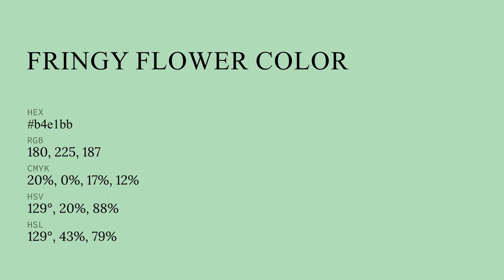Fringy Flower color b4e1bb hex color - Green color - Warm color b4e1bb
What color is Fringy Flower ? b4e1bb hex color - Green color - Warm color b4e1bb

Hex b4e1bb Color Code is also known as Fringy Flower color.

Hex b4e1bb Color code in RGB color code model is created after adding 70.59% red color, 88.24% green color and 73.33% blue color.
Hex b4e1bb Color code in CMYK color (process color) code model is generated after subtraction of 19% cyan, 0% magenta, 16% yellow and 11% black.